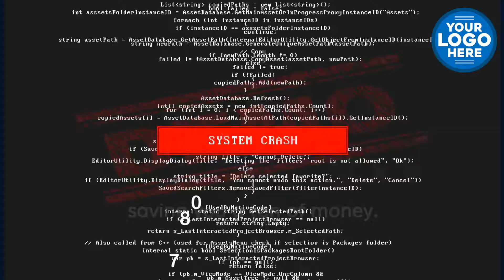Computer Repair Service Short Promotional Video AD | Computer Repair Service Business Commercial AD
At "JEFREIN VIDEO MARKETING AGENCY", we provide only the best video marketing services for local businesses and firms of all sizes. In addition to video marketing services, we provide Digital Marketing, Local SEO, Social Media Content Design, Logo Design, Typography Design, Motion Graphics, Website Design and Development, and VFX  Services.

"Computer Virus Repair Promo Video AD"
"Video Marketing services for computer repair business owners"